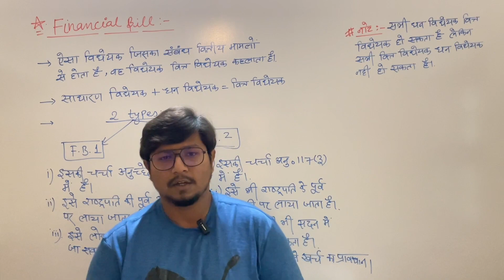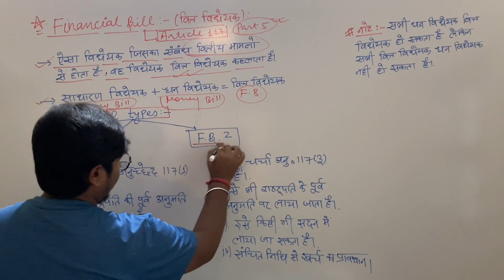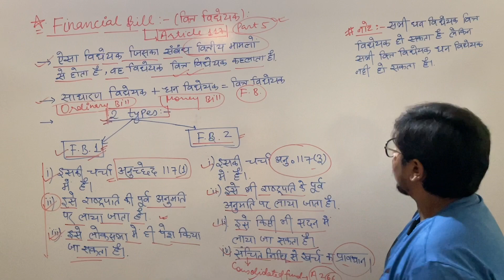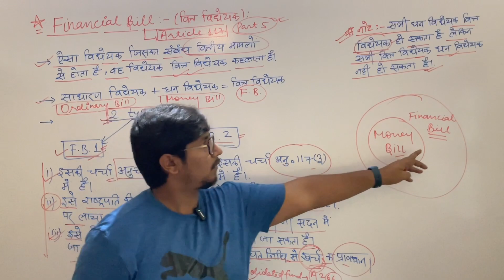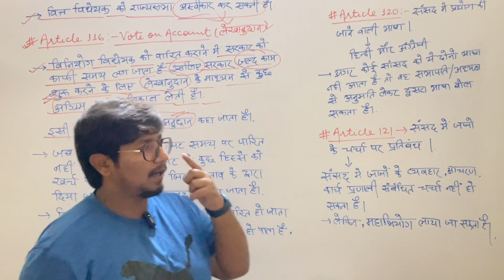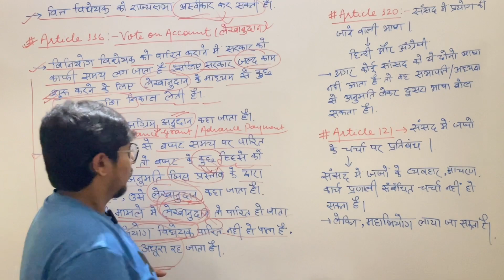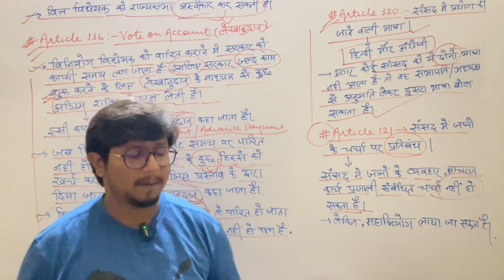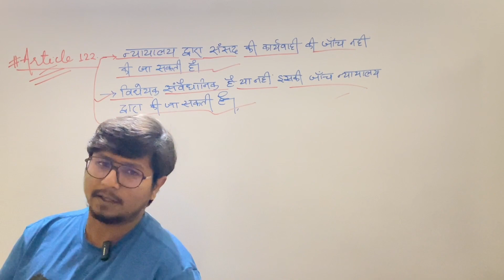Lecture 37 : Financial Bill | Polity for BPSC, SSC, Patna High Court Assistant, SI | Shubham Kumar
article 120
article 121
article 122
language of parliament

Surely Subscribe to this channel & Press Bell icon for theory contents of GS which will be beneficial for all exams including BPSC, SSC, Patna High Court Assistant, Bihar SI/Daroga, Railways, Madh Nished & All other competitive exams.

This Video contains entire theoretical portion regarding Financial Bill, Language of parliament . It covers topic wise theory of Indian Polity.